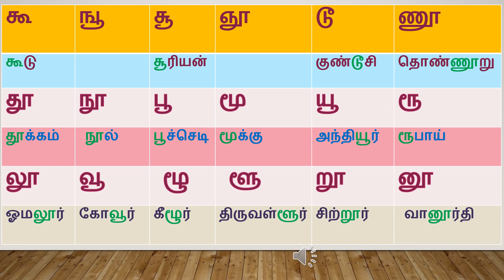ஊ வரிசை எழுத்துகள்./Tamil Uyir mei eluthukal.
எளிதாக தமிழ் கற்றுக்கொள்வதற்கான எளிய முறையில் சரியான உச்சரிப்பில் இந்த காணொளி கொடுக்கப்பட்டுள்ளது .